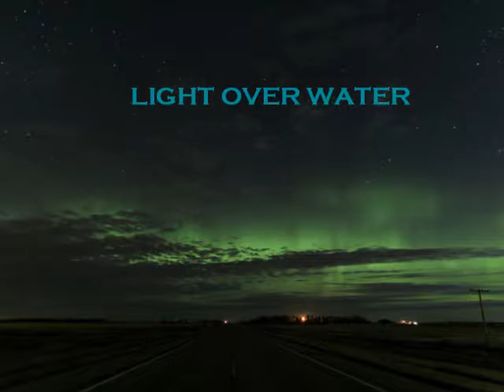LIGHT OVER WATER PART ONE JOHN ADAMS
Symphony for Brass and stereo synthesizers. Recorded 1987. John Adams: synths. Jim Miller, Tim Wilson: trumpets. William Kingelhofer, Brian McCarty: french horns. Mack Kenley, Don Kenelly: trombones. Zacharia Spellman: tuba.